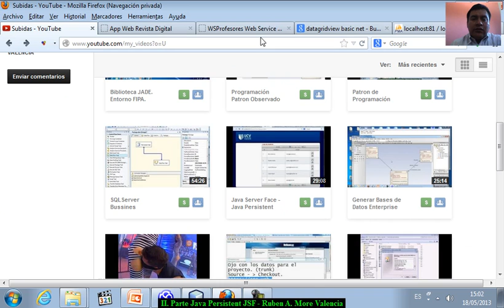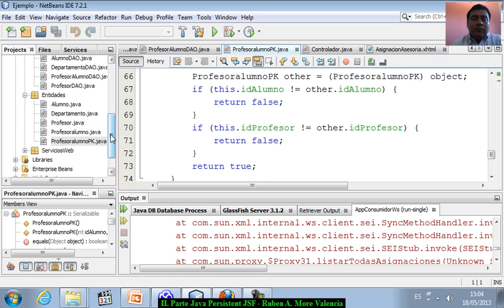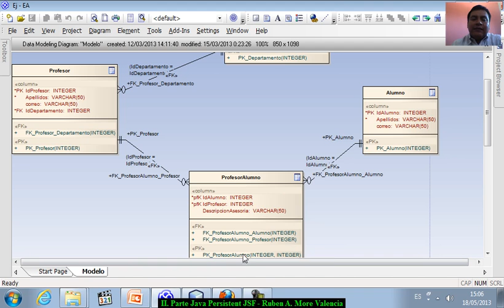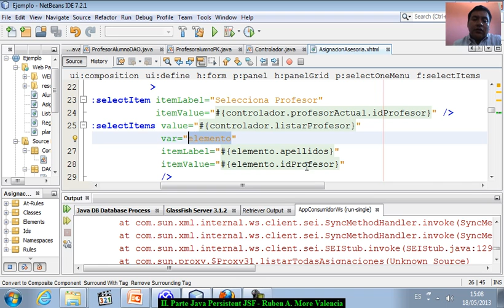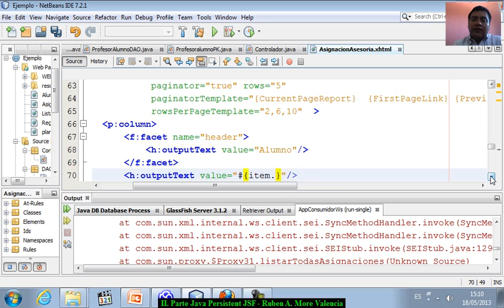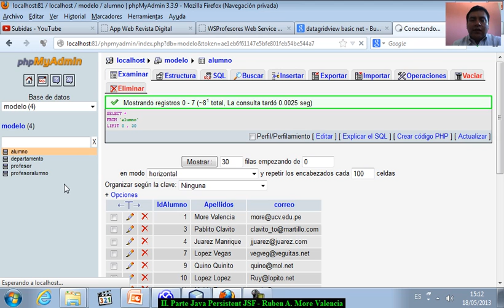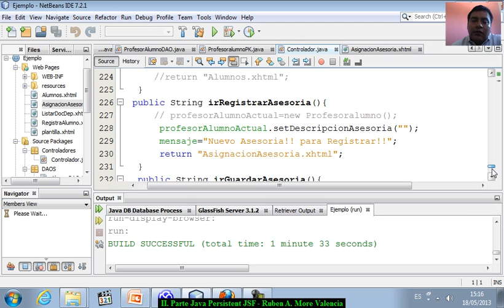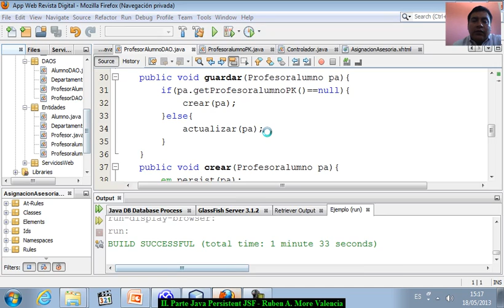II. Java Server Face-Java Persistent Language- Entidad Relacional Beans -Data Access Object - XHTML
Java Persistent Language II. Explicación de Java Server Face, uso de Beans, Java Persistent Language (JPL), Uso y manejo de entidades Java Beans, para entidades que mapean las relaciones ademas de una propuesta de componentes para MVC, Prime Faces como controles Vista.